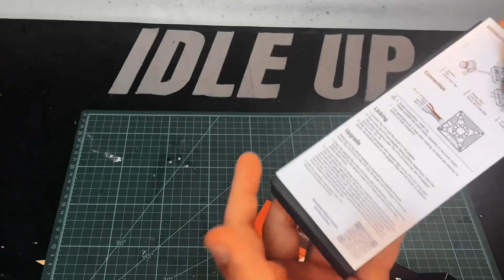MONTANDO UM DRONE FPV LONG RANGE EM 2025 | MEU PRIMEIRO DRONE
🛠️ Montagem do Meu Primeiro Drone Long Range de 7 Polegadas | 2025 🚀

Depois de muita pesquisa e preparação, finalmente chegou a hora de montar meu primeiro drone long range!

Se você está pensando em montar o seu próprio drone ou quer conhecer melhor como funciona a montagem de um long range, esse vídeo é pra você! 🎯

✅ Componentes usados:

Frame: Rekon 7 Pro
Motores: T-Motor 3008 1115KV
Hélices: HQ 7040×3
Bateria: Gens Ace 6S 3300mAh 60C
Stack: Tmotor F7 PRO HD + 55A ESC
VTX: Walksnail Moonlight GT
Receptor: GEPRC DUAL 915/2.4
Óculos: Walksnail Goggles L
Rádio: Radiomaster GX12

🔧 Também compartilhei dicas sobre solda, montagem segura, organização dos fios e primeiros testes!